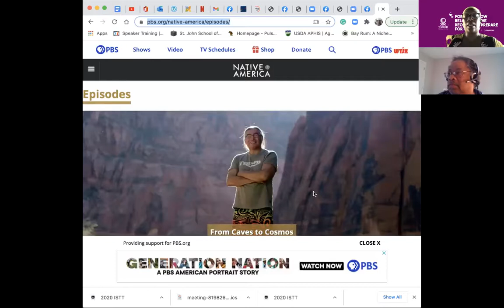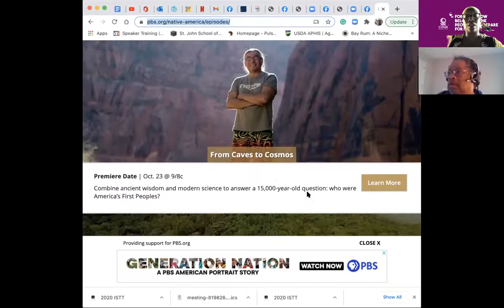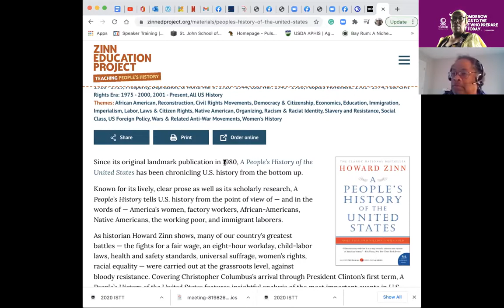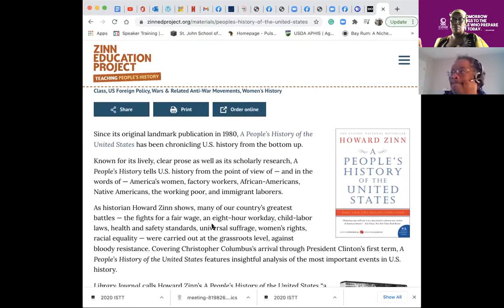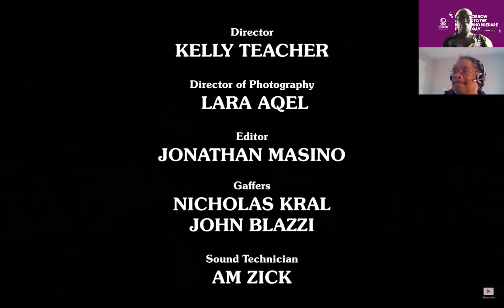viccnotes Dr Cornelius nov19 2020 zoom 0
VICCNotes interview with Dr. Llewellyn Cornelius, Distinguished Professor at University of Georgia- Athens for International Men's Day 2020. Discussion on Native American Heritage Month, Indigenous Affairs, Black Lives Matter perspectives, and Caribbean Studies related themes.